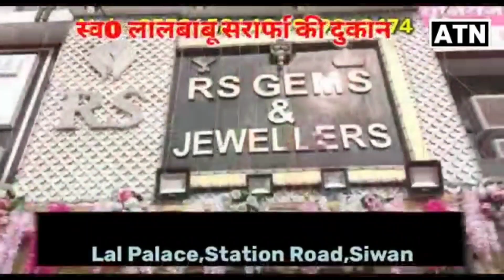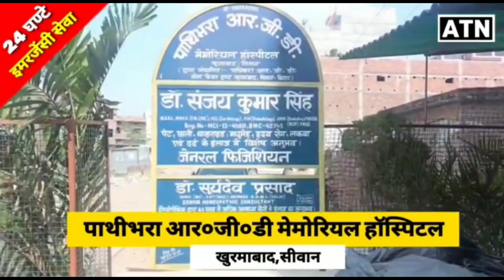Siwan: विश्वास घात खिलाफ धरना दे कर हिला दिया Nitish सरकार को!!ATNLIVE.IN